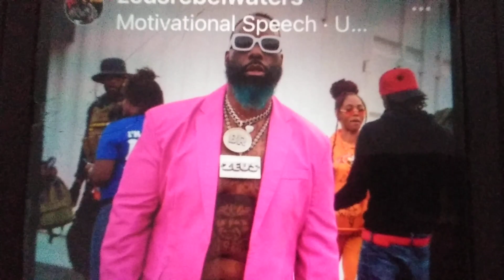things are going o be hard